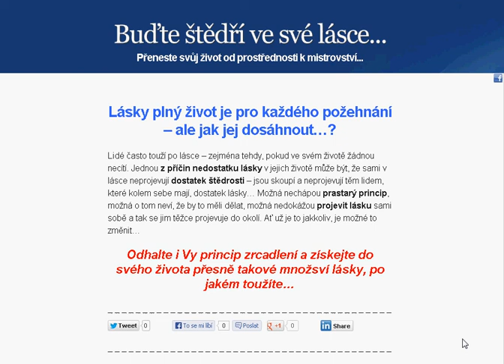Lásky plný život je pro každého požehnání -- ale jak jej dosáhnout...?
Lidé často touží po lásce -- zejména tehdy, pokud ve svém životě žádnou necítí. Jednou z příčin nedostatku lásky v jejich životě může být, že sami v lásce neprojevují dostatek štědrosti -- jsou skoupí a neprojevují těm lidem, které kolem sebe mají, dostatek lásky... Možná nechápou prastarý princip, možná o tom neví, že by to měli dělat, možná nedokážou projevit lásku sami sobě a tak se jim těžce projevuje do okolí. Ať už je to jakkoliv, je možné to změnit...